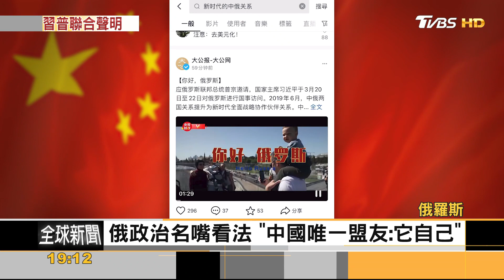習普深化合作:增購能源.本幣結算 俄羅斯名嘴卻警惕北京｜方念華｜FOCUS全球新聞 20230322@tvbsfocus